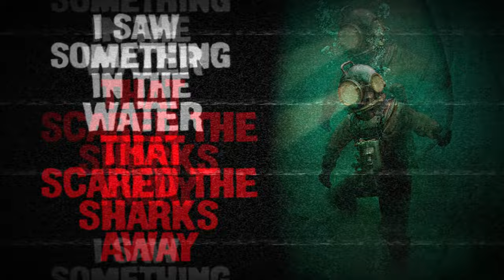"I Saw Something in the Water that Scared the Sharks Away" Creepypasta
Never going in the Ocean again... Sharks are spooky 😳